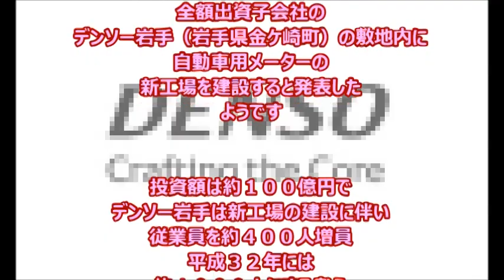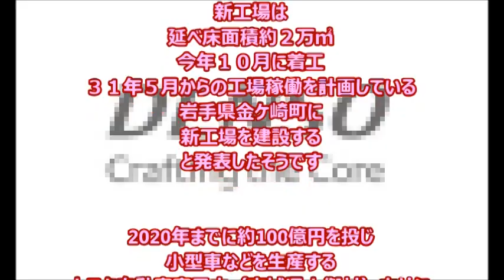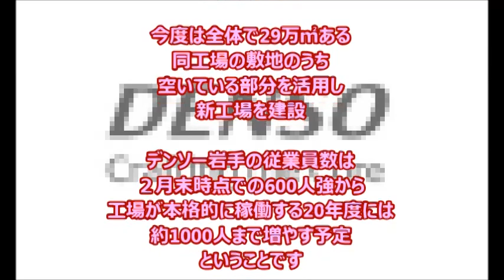【岩手ローカル報聞】デンソー岩手・新工場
岩手県金ヶ崎町にデンソーの新工場ができるそうですよ
についてトヨタ自動車東日本にも関係が